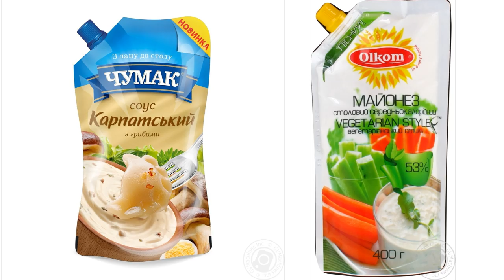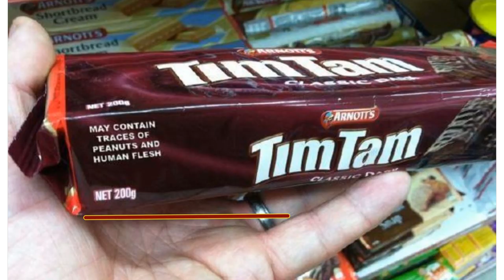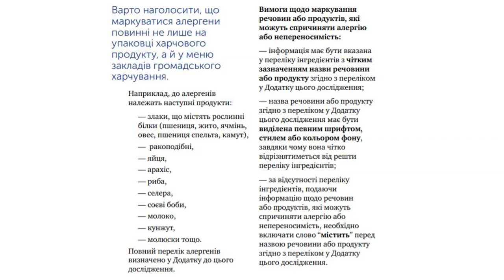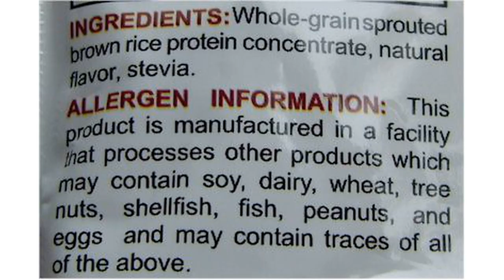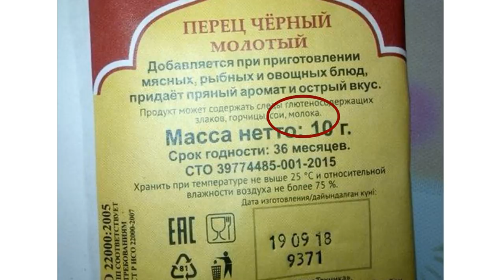покупать ли продукты с этой надписью?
ИНТЕРЕСНЫЕ МАТЕРИАЛЫ

A Summary Of Faunalytics’ Study Of Current And Former Vegetarians And Vegans

Надання споживачам інформації про харчові продукти. Вимоги ЄС та новації для України